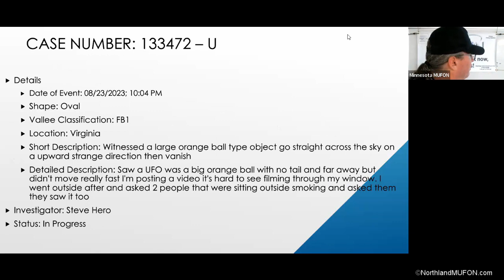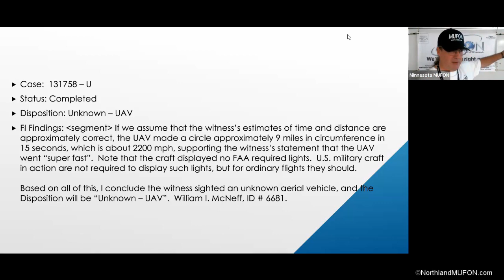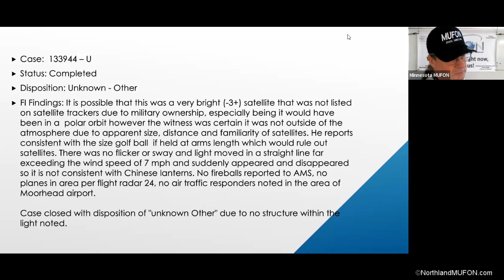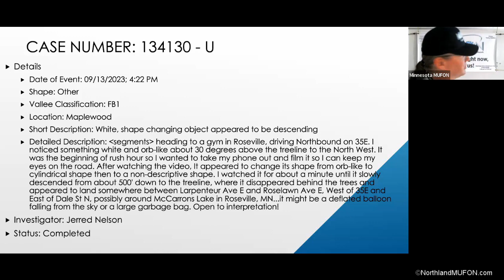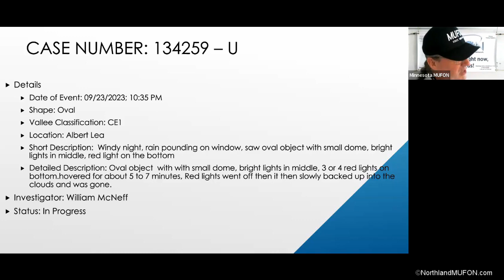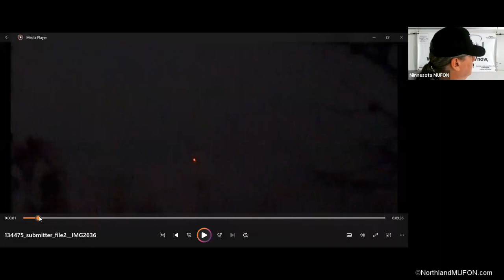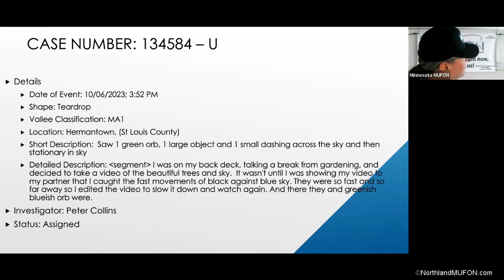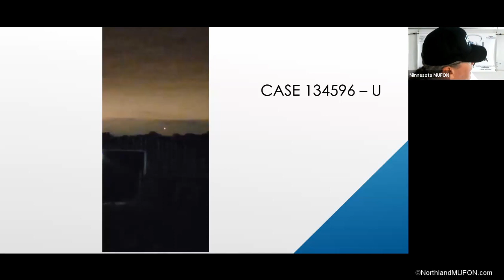Oct 2023 What's up in MN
Join Minnesota MUFON's State Director Tom Maher as he goes over recently closed cases and brand new cases for August 2023. For more video's and UFO/UAP content please join our Website at NorthlandMUFON.com. You'll be able to enjoy full meeting video's.